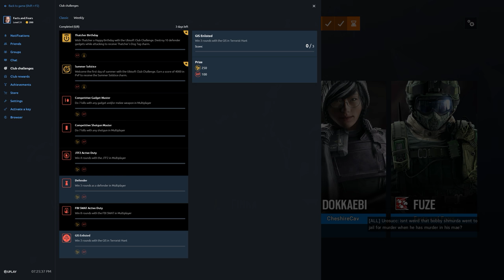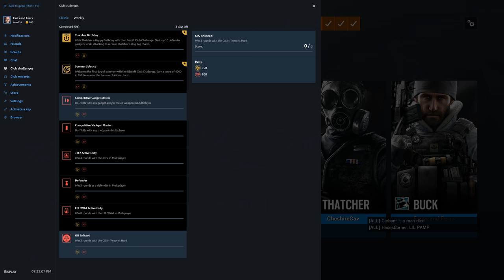Rainbow Six Siege + Part 2358 + Border TDM Secure + Operation Para Bellum pcgaming crew